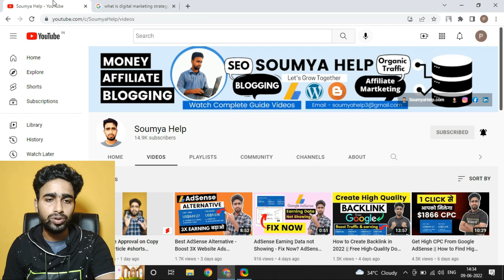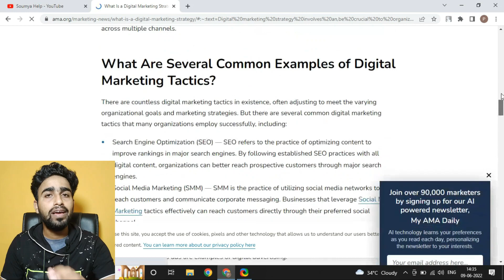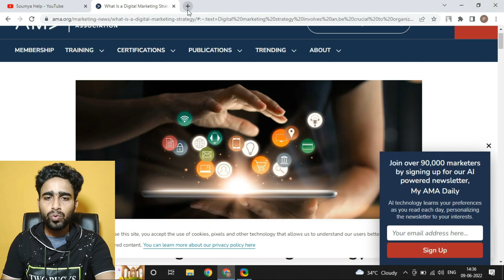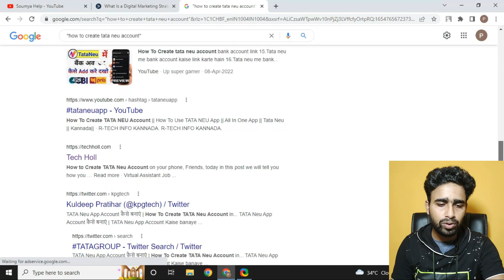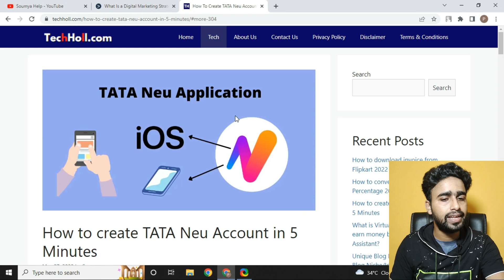100% AdSense Approval on Copy Paste Article || 2 Secret Methods for AdSense Approval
if you want to get Adsense Approval on copy paste article the follow the complete video, here you can learn how you can get AdSense approval.